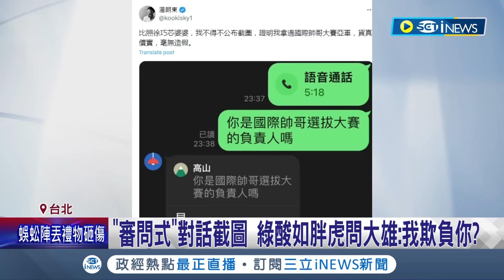徐巧芯PO婆婆借貸對話 "審問式"對話截圖 綠酸如胖虎問大雄:我欺負你? 徐昔選舉稱"算銅板苦過來" 今稱早餐店日收2萬│記者 魏汶萱 林楷鈞│【台灣要聞】20240421│三立iNEWS